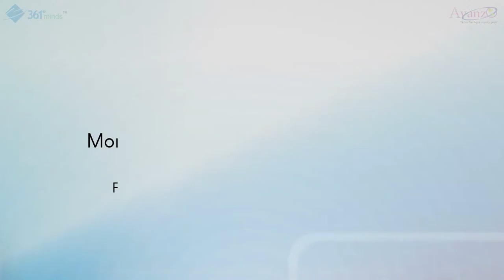Digital Safety - Monologue Dr Pattathil Dhanya Menon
Digital Safety -  Monologue by Dr Pattathil Dhanya Menon